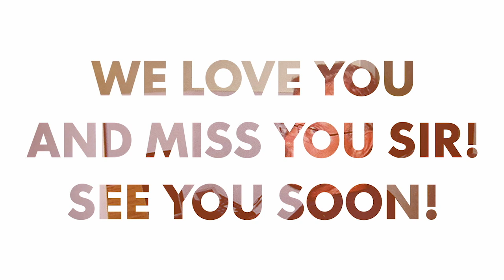Birthday Greetings | AZPIRED Style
Heartwarming Birthday Greetings of Scott Johnson from AZPIRED Family. Thank you .